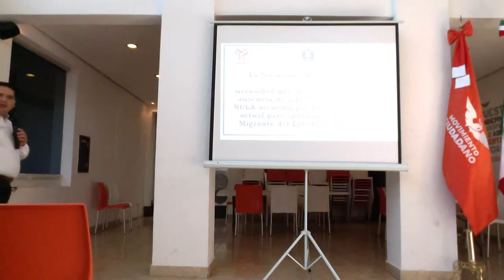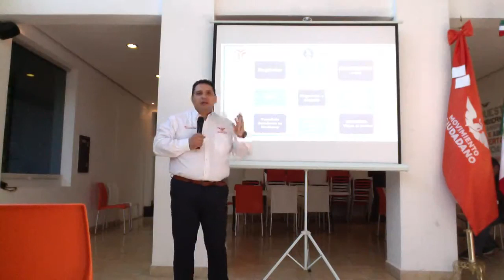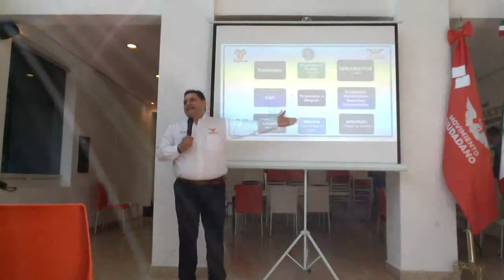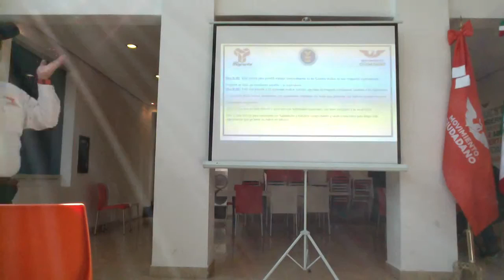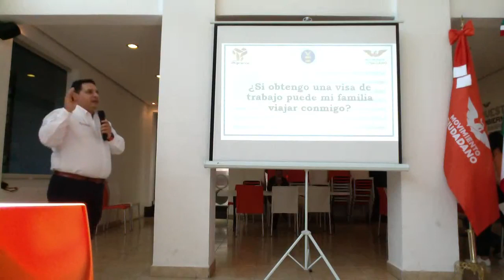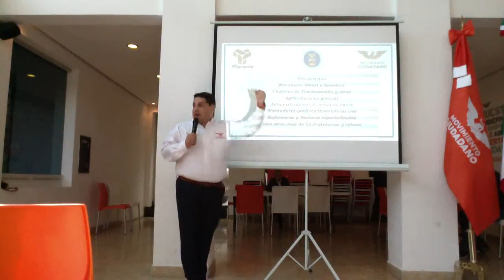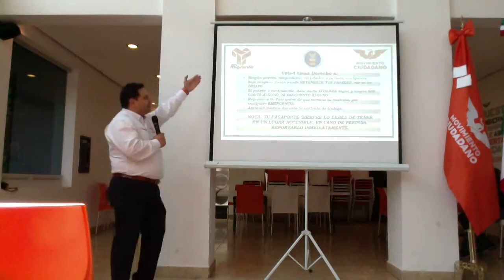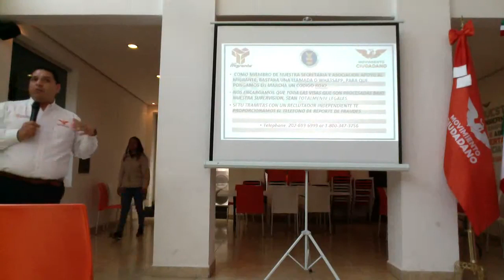Comenzamos nuestra Ultima Charla Prevenciòn de Fraude Visas de Trabajo Caravana Migrante De Honduras